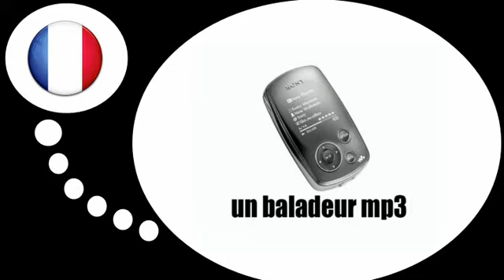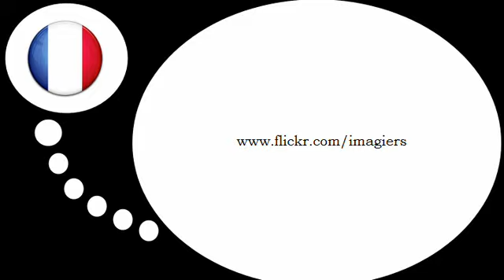שיעורי צרפתית חינם = ציוד אודיו